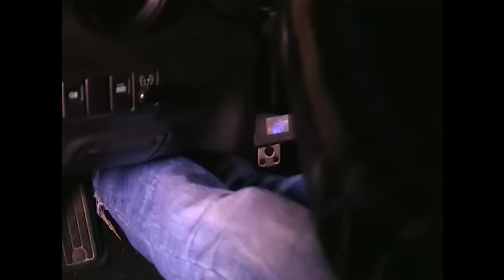Naz İddiayı Öğrendi | Yalancı Yarim 12.Bölüm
Naz, Tarık için endişelendi. | YA SEN KAYBETSEYDİN?

Tarık Tekelioğlu yurt dışında okumak yerine ailesini kandırıp ralliye merak sarmıştır. İtalya'da Alfonso olarak bilinir ve babası bunu öğrenince tüm haklarını elinden alır, yurt dışına çıkışını yasaklar. Mahkeme, sigortalı bir işte çalışma şartı koyunca ilk gördüğü ilanla iş için başvurduğu evde şoförlük yapmaya başlar. Naz, evin şımarık kızıdır, ne yapar ne eder fakat Tarık'ı bir türlü kovamaz. Zamanla nefret yerini aşka bırakır ve aralarında güçlü bir aşk doğar.

Yönetmen: Özer Kızıltan, Şengül Halat Atak
Senaryo: Haluk Özenç, Betül Karabulut
Yapımcı: FM Yapım
Görüntü Yönetmeni: Dursun Atak

Oyuncular:
Barış Akarsu
Merve Sevi
Ünal Silver
Tanju Tuncel
Ayşe Kökçü
Bülent Kayabaş